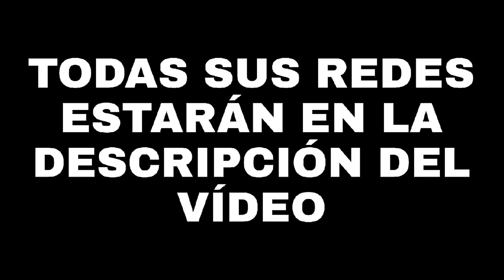VOLVERÍAMOS? PREGUNTAS PROFUNDAS CON AIDA 😳🥰 | WestCOL